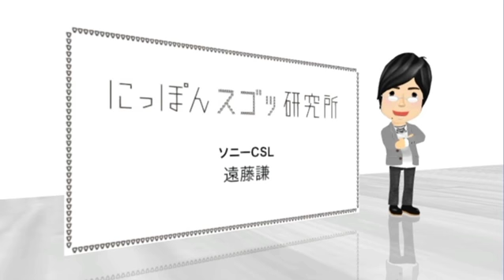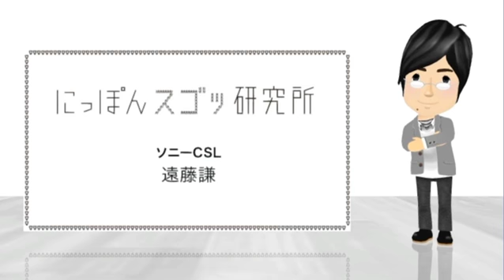ふたつの義足で世界を変える！ 注目のイノベーター【マトグロッソTV】#073 にっぽんスゴッ研究所 ソニーCSL 遠藤謙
NHK解説委員中谷日出さんの連載「木曜新美術館」で
配信中のコーナー「にっぽんスゴッ研究所」を転載。
今回は、ロボット義足や途上国向けの義足の研究で世界から注目されるイノベーター・遠藤謙さんをご紹介します。

遠藤 謙（えんどう・けん）
2001年慶應義塾大学機械工学科卒業。2003年同大学大学院にて修士課程修了。2005年より、マサチューセッツ工科大学メディアラボバイオメカニクスグループにて博士課程の学生として、人間の身体能力の解析や下腿義足の開発に従事。2012年博士取得。一方、マサチューセッツ工科大学D-labにて講師を勤め、途上国向けの義肢装具に関する講義を担当。現在、ソニーコンピュータサイエンス研究所アソシエイトリサーチャー。ロボット技術を用いた身体能力の拡張に関する研究に携わる。また、途上国向けものづくりビジネスのワークショップやコンテストを主催するSee-Dの代表も務める。2012年、MITが出版する科学雑誌Technology Reviewが選ぶ35才以下のイノベータ35人（TR35）に選出される。